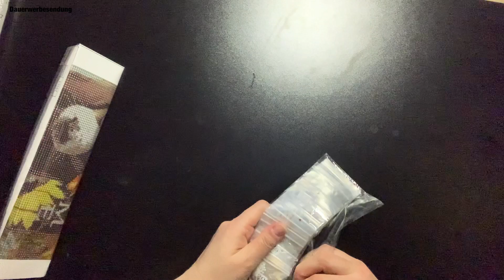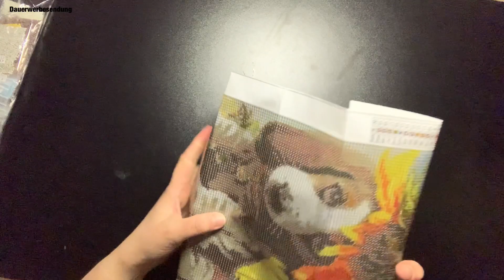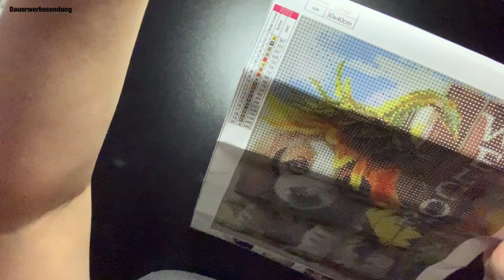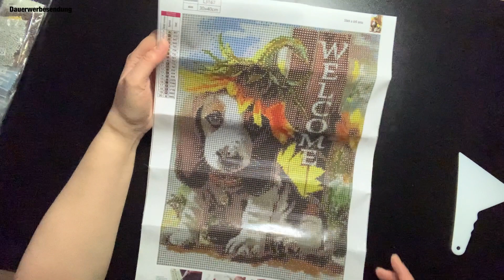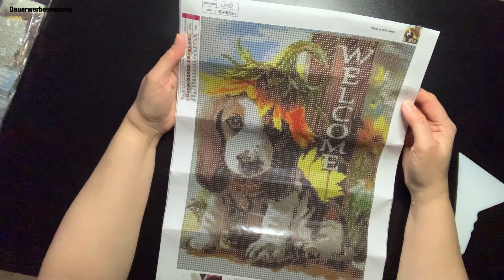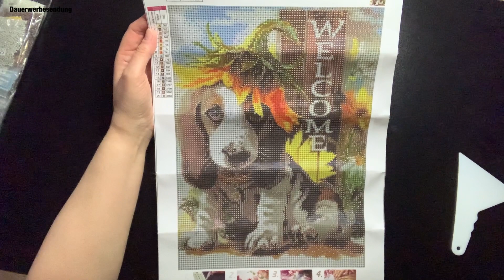Diamond Painting Adventskalender Türchen Nr. 21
Herzlich Willkommen auf meinem Kanal „Ulisdiamondpainting“ 😊

Habt viel Spaß beim Video schauen 🥰

Ich freue mich über eure Kommentare oder ein 👍🏻, wenn euch das Video gefallen hat💕

Erwähnte Artikel

Bild:   Nur noch in 35x35 cm erhältlich